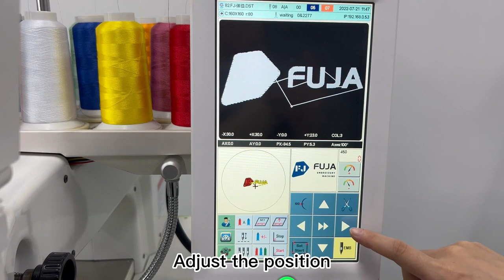How to embroidery T-shirt丨FUJA Embroidery Machine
Single Heads Embroidery Machine How to embroidery  T-shirt